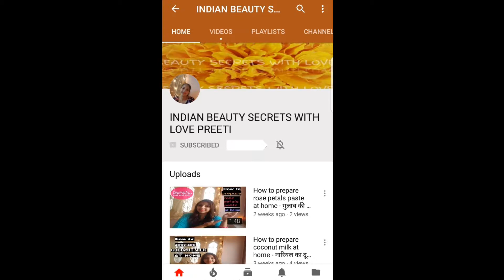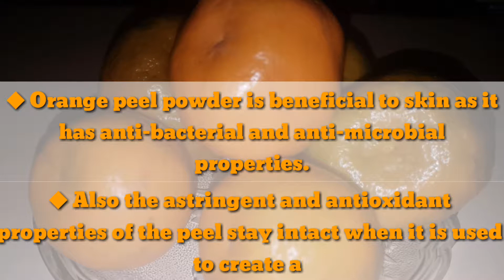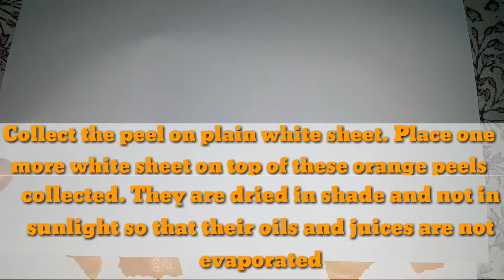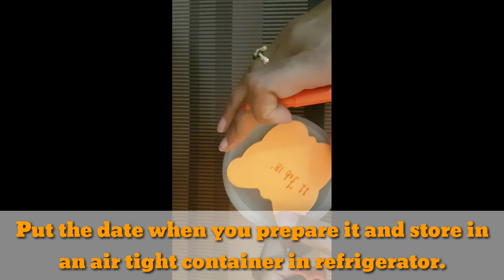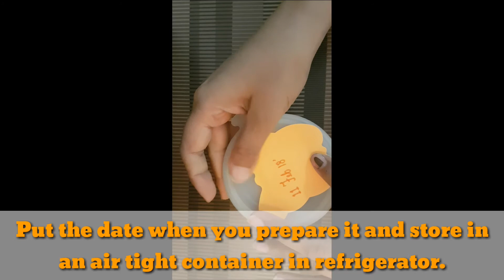How to prepare orange peel powder at home - नारंगियों के छिलकों से पाउडर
दोस्तों, घर पर कैसे नारंगियों के छिल्कों का पाउडर हम बनाएंगे और इसमें हमने इसमें धूप में छिलकों को नहीं सुखाया है ताकि उनमे जो ऑयल्स और जुसेस होते हैं वह उन छिलकों में ही रहें, इससे यह और भी फायदेमंद रहता है। इन छिलकों में भारी मात्रा में विटामिन C होता है जो चहरे को गोरा बनाने, पिगमेंटेशन और दाग-दब्बे दूर करने में मदद करता है। त्वचा को युवा बनाये रखने में भी ये मदद करता है। उम्मीद है दोस्तों आपको ये वीडियो पसंद आया होगा, तो इसे लाइक करना मत भूलियेगा।
सप्रेम,
प्रीती

Dear Friends,  Hope you are doing good. Today in this video we are preparing orange peel powder at home. We are not drying the oranges peel in the sunlight so as to retain the oils and juices in the peel powder of oranges. This peel powder has Vit C in a good amount which makes it beneficial for skin, it helps in skin-whitening, treating pigmentation and marks and helps in making skin more youthful.
Preeti